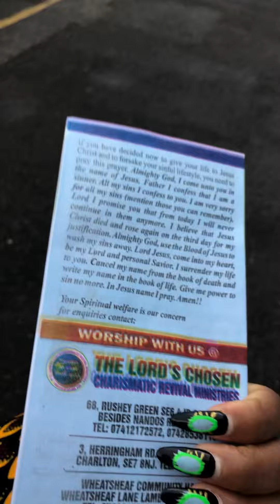Jehovahs stick insect ting Witness